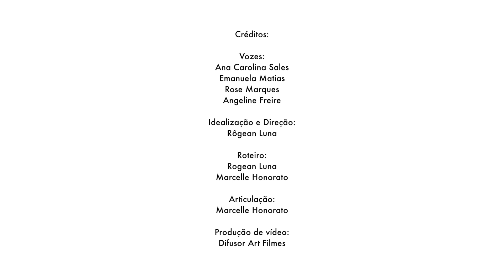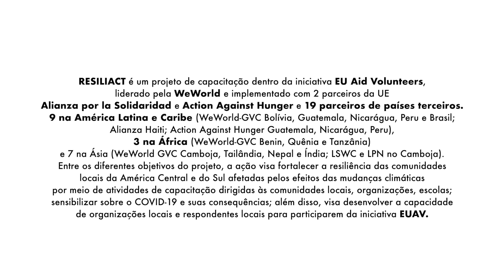VOZES 3 TEMPORADA EP 02 EMANUELA [POR]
RESILIACT is a capacity building project within the EU Aid Volunteers initiative, led by WeWorld and implemented with 2 EU partners Alianza por la Solidaridad and Action Against Hunger and 19 third country partners. 9 in Latin America and Caribbean (WeWorld-GVC Bolivia, Guatemala, Nicaragua, Peru and Brazil; Alianza Haiti; Action Against Hunger Guatemala, Nicaragua, Peru), 3 in Africa (WeWorld-GVC Benin, Kenya and Tanzania) and 7 in Asia (WeWorld GVC Cambodia, Thailand, Nepal and India; LSWC and LPN in Cambodia). Among the different project objectives, the action aims to strengthen the resilience of local communities of Central and South America affected by climate change effects through capacity building activities directed to local communities, organizations, schools; to raise awareness on the COVID-19 and its consequences; moreover it aims to build the capacity of local organizations and local responders to take part to the EU Aid Volunteers initiative.